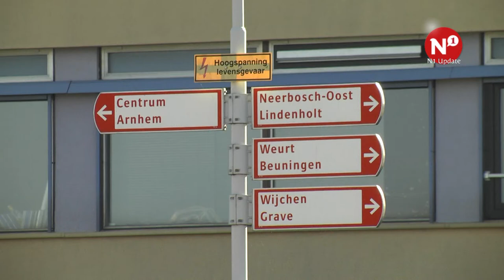Schadevergoeding voor bewoners Tiemstragebouw